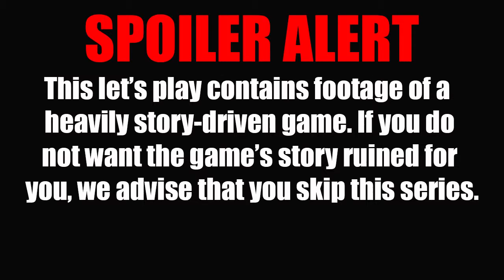Crisis Core: Final Fantasy VII - PART 6 - Steam Punked Pocket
twitch Steam Punked is a show about games on steam, and sometimes games not on Steam! Where TheDragon (and sometimes friends) get together and play all the titles in a mostly unplayed library. You'll find everything from shooters to puzzle games while they comment on the absurdity of it all.

And the end of the day, though, we are YALP. Yet Another Let's Play.